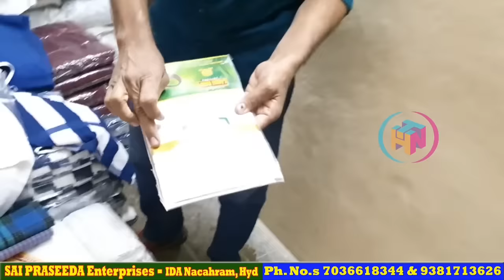Online లో Rs.1,000/- ఉంటే ఇక్కడ కేవలం Rs.350/- మాత్రమే| Bulk లో కొంటే ఇంకా తక్కువ| household items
Online లో Rs.1,000/- ఉంటే ఇక్కడ కేవలం Rs.590/- మాత్రమే| Bulk లో కొంటే ఇంకా తక్కువ| household items

Shop Address:
SAI PRASEEDA ENTERPRISES
Plot No.A-23 & A-31/1, Road No.1, Beside Maruthi Suzuki Service Center(Kalyani Motors)
IDA Nacahram, Hyderabad,Telangana 500076

Please see below link for SAI PRASEEDA ENTERPRISES videos and images

Online Business Links

Prodcuts:

1) Mosquito net
2) fridge and washing machine stands
3) Table mate
4)Grass mat
5) fridge covers
6) Bamboo curtains
7) Fencing net
8)Iron mesh
9)Barbed wire
10)Iron chain link
11)Shade net
12) pigeon net
13) curtain brackets
14)pop powder
15)flower pots
16) Handloom towels
17)Turky towels
18) kerchief
19)water pipes
20) ceiling cloth hanger
21)Pvc gate sheets
22)iron meshes
23) cooler grass
And other etc
Nearly 50 Products

Channel Number: 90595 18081 Call only to this number for a Video Shoot.
వీడియో షూట్ పని కోసం మాత్రమే ఈ నంబర్‌కు కాల్ చేయండి
केवल वीडियो शूट कार्य के लिए ही इस नंबर पर कॉल करें

About channel:
Hyderabad is a shoppinghub, stylecorner and known for its FashionTrends & wholesaleshoppingmalls. We upload videos exploring Marketplaces explaining about Hyderabadoffers w.r.t. homeneeds, tradeneeds from Begumbazar, Madina, Koti, IDASanathnagar, IDAJeedimetla, IDABalanagar, Kukatpallymarket, Ameerpet  & Charminar besides making videos on ongoing offers in Amazon & Flipkart to facilitate middleclassfamily & simplewomen&men.

cheapandbestfurnituremarket
wholesalefurnituremarket
housekeepingitemswholesaleshop
plasticchairmanufacturerinhyderabad
plasticitemswithpricesdirectfeommanufacturer
Allplasticitemswithpriceswholesaleandretail
Biggestplasticwaterbottles/cans Manufacturers
purchase500plasticitemsdirectlyfrombiggestmanufacturers
plasticcontainersandplantersatreasonableprices